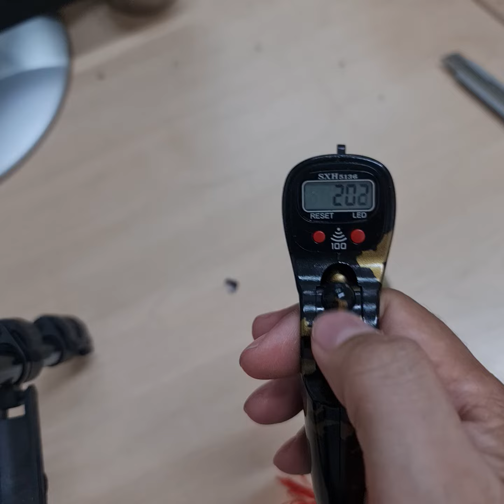Máy đếm số lần niệm phật dạng chuỗi cao cấp